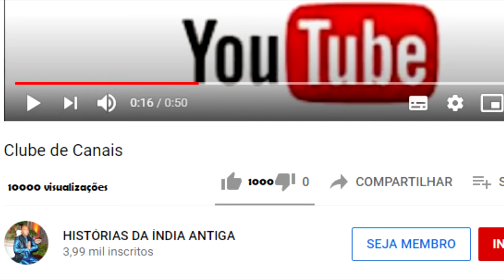O QUE IMPORTA PARA JAGANNATHA É A DEDICAÇÃO